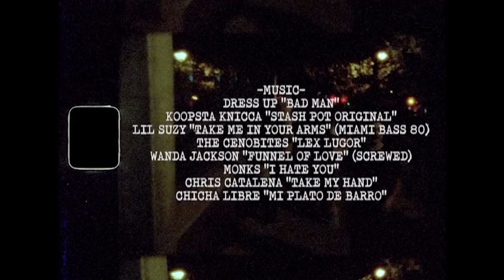No Comply Skate Shop | Vol.11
An 11 Year Anniversary Video | nocomplyatx.com
Featured on ThrasherMagazine.com

Featuring:
Graham McElroy, Ian Rosenberg, Rob Homyak, Phil Le, Nigel Hendricks, Ryan Thompson, Kyle Cylencki, Max Taylor, Brian Gonterman.

Filmed and Edited by Calvin Millar
Additional Filming by Mike Laybold, Chase Walker, Vincent Villagomez, Eric Nguyen

Music
DRESS UP "BAD MAN"
KOOPSTA KNICCA "STASH POT ORIGINAL"
LIL SUZY "TAKE ME IN YOUR ARMS" (MIAMI BASS 80)
THE CENOBITES "LEX LUGOR"
WANDA JACKSON "FUNNEL OF LOVE" (SCREWED)
MONKS "I HATE YOU"
CHRIS CATALENA "TAKE MY HAND"
CHICHA LIBRE "MI PLATO DE BARRO"